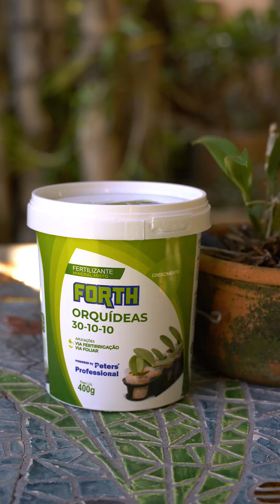Quais adubos são para cada fase da sua orquídea?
🌱 A Linha Forth Orquideas Peters Professional oferece uma solução completa em fertilizantes para todas as fases da sua planta. Por isso é dividida em 3 produtos, são eles:

📌 Peters Crescimentos 30-10-10:
Você tem uma orquídea em casa que está com poucas folhas ou ainda é uma mudinha? Este produto vai favorecer o crescimento da planta.

📌 Peters Manutenção 20-20-20:
Esse adubo é para aquela orquídea que está só com folhas ou que acabou o período de floração. Ele irá deixar as folhas bem nutridas e a planta pronta para soltar a próxima florada.

 📌 Peters Floração 09-45-15:
Se sua orquídea começou a soltar haste floral ou botões de flores? Utilize esse adubo, ele irá ajudar a dar mais flor por mais tempo.

Para saber mais clique no link da bio!